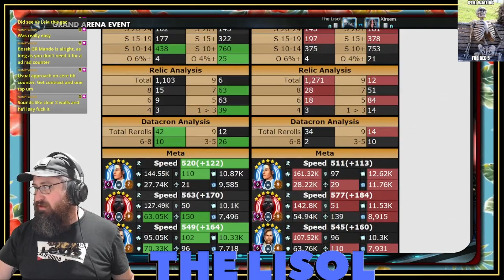Grand Arena 53.3.3 | 12 attempts to punch thru Reva | SWGoH